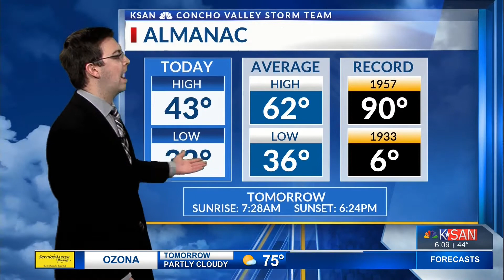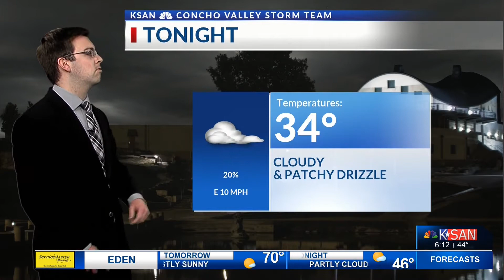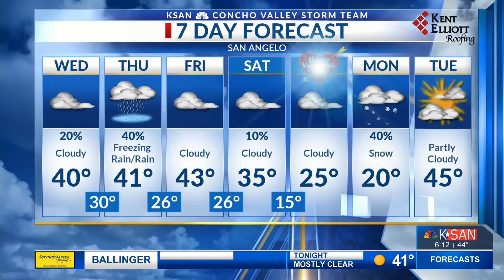KSAN Storm Team Weather - Feb. 9, 2021 at 6:00 p.m.